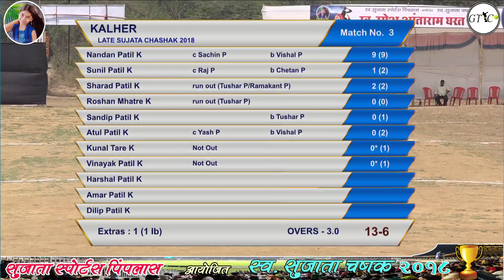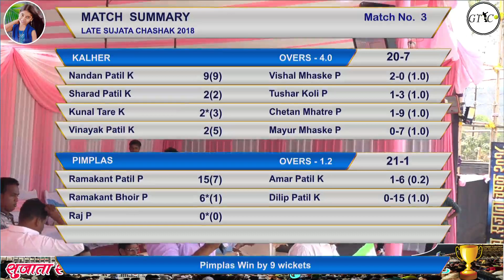KALHER V/S PIMPLAS MATCH AT Late SUJATA CHASHAK 2018, PIMPLAS - BHIWANDI